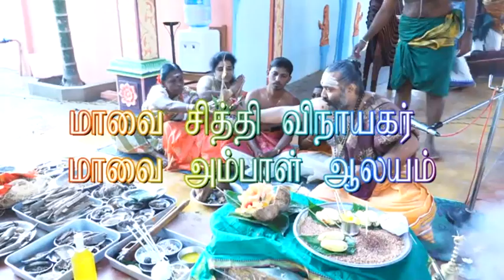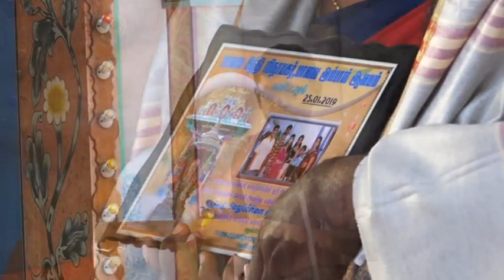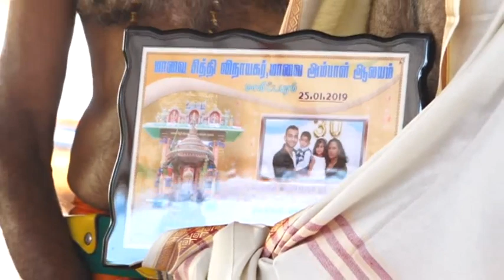vickey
Live telecast